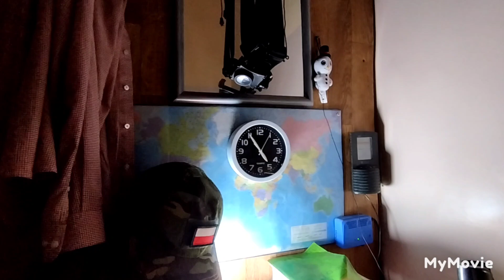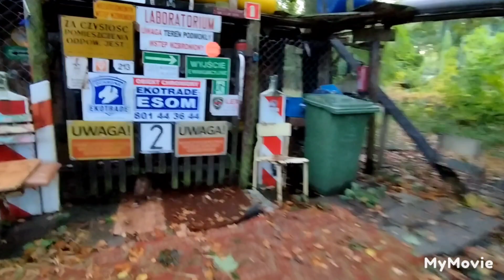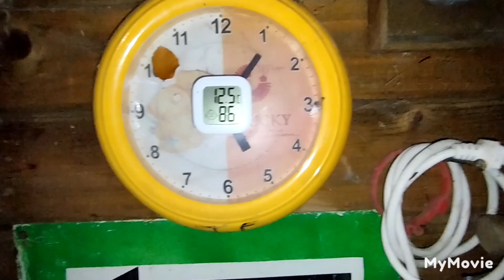KOTKOM - i opiekunowi udzielają się jesienne nastroje m.in. senność, depresja : 22.10.2023/16:54